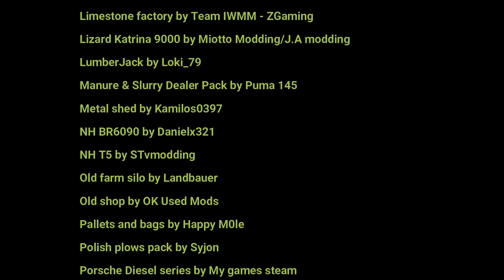FS22 Haut Beyleron | #46 If we made 18 holes we would have a golf court!!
We have our fields worked until March!
With no other option, grass is all what we have now.

⬇In this video⬇
1 - Kuba Te - Loneliness [NCN Release]
2 - Naron - Imagination [NCN Release]